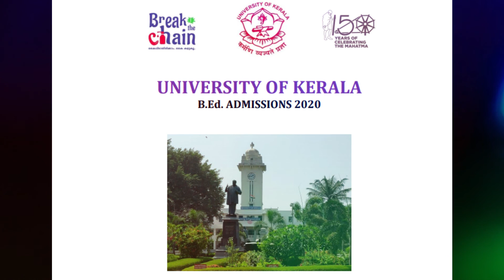B.ED ADMISSION| Kerala university| How to apply? Malayalam| A S MEDIA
21 OCTOBER 2020 PUBLISHED:
B.ED admission 2020 kerala university.
Thanks..